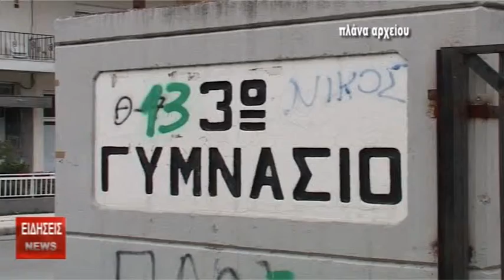02 ΜΟΥΧΤΣΗΣ ΕΚΠΑΙΔΕΥΤΙΚΗ mpeg4